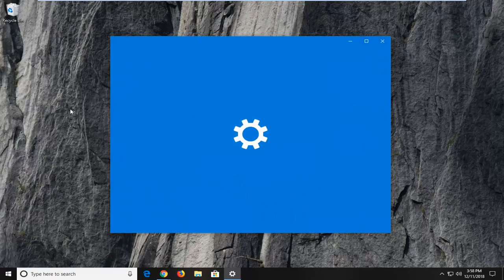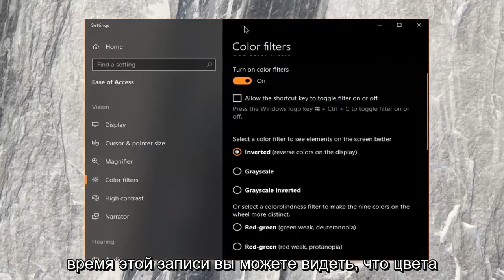Как инвертировать цвета в Windows 10?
Каждый хотел быстро инвертировать цвета в Windows 10, чтобы вы могли читать с экрана в темной комнате, не напрягая глаза? Посмотрите это видео или сделайте следующее.

Инверсия цветов в Windows может быть полезна для повышения контрастности текста и экрана и, следовательно, большей видимости. Это покажет вам, как именно вы можете это сделать.